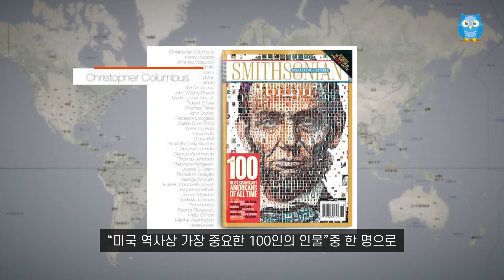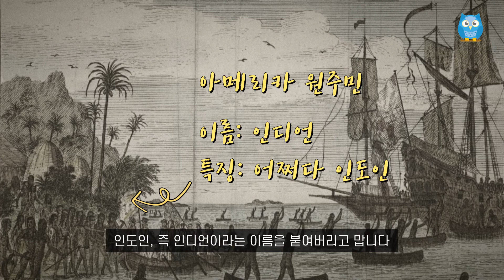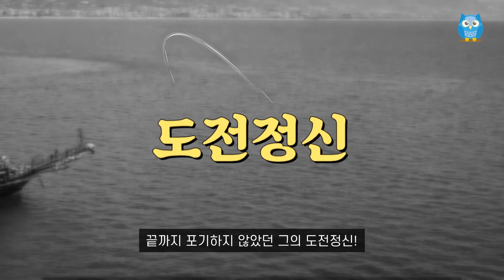인디언은 인도인이 아니다? 콜럼버스의 아메리카 대륙 탐험기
미국 역사상 가장 중요한 100인의 인물” 중 한 명!
어쩌다 마주친 아메리카의 주인공!
여왕까지 설득해서 탐험가는 클라쓰
패기와 열정이 가득했던 콜럼버스!